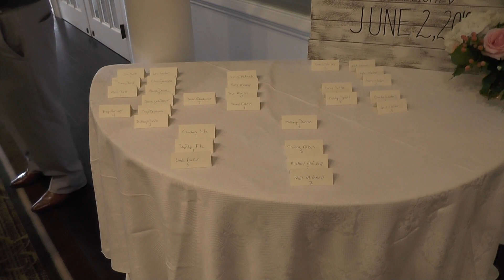BRANDON AND AMY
Our wedding 2nd June 2018